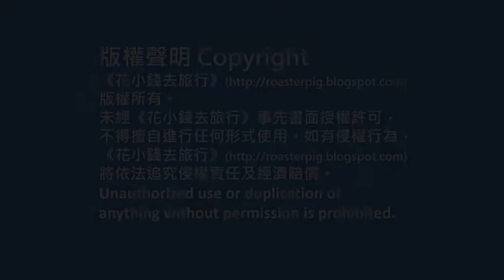Ebino Eco Museum Center에비노 에코 뮤지엄 센터@Ezbackpacking